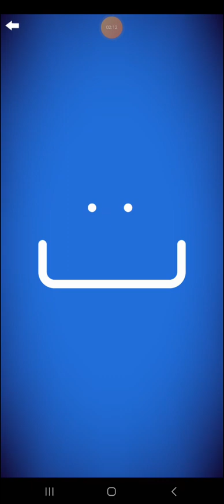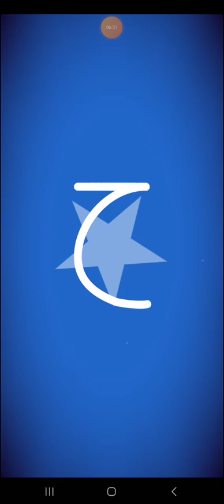Letter School Ronagrow Arabic Style Letters Part 1: أ-خ (Silver) (READ DESC)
Note: When you are reading the title, don't read the Arabic Alphabet from left to right, because Arabic is read and written from right to left. This is just a note for people who don't know Arabic that much.

Also, here is the link for people who don't have this app